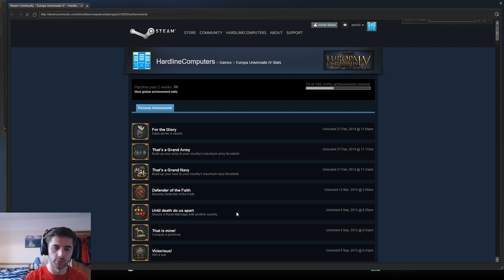A New Beginning [1] - EU4 - African Power Achievement Run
Hello and welcome :) The video you're watching is a Europa Universalis 4 Achievement Run - Where we're trying to get the African Power Achievement!